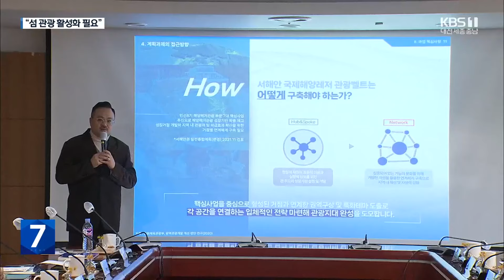‘서해안 국제해양레저 관광벨트’ 밑그림 나왔다! / KBS 2023.12.07.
[리포트]

 보령과 서천, 서산 등 서해안 7개 시군을 하나로 연결한  '서해안 국제해양레저 관광벨트'.

 시, 군별로 진행하던 해양관광사업들을 연계해  12년 동안 2천백억 원을 투입합니다.

 [노태현/충청남도 해양수산국장 : "경제적 파급 효과가 5천4백억 원 정도가 되고 고용 유발효과가 2천여 명 정도가 되는 것으로 보고 있습니다."]

 아산과 당진은  수도권과 근거리인 이점을 살려 당일치기 관광객을 공략하고 보령과 태안 남부지역은 해양레저,  서천은 장항국가습지복원을 통해 자연생태교육 거점으로 키울 계획입니다.

 서산과 태안 북부지역은 가로림만 해양생태를 중심으로  무인 궤도차와  세컨하우스 조성에 나섭니다.

 [한상호/서산시 미래전략담당관 : "지차제별로 하는 것보다는 인근 해양이 연결된 벨트를 형성하는 것이 경쟁력 있고..."]

 넘어야 할 산도 있습니다.

 현재 전남은 관광객 수 2천4백만 명으로  전국 해양관광지 방문 1위인 반면 충남은 397만 명으로  하위권에 머물고 있습니다.

 후발주자로서 경쟁력을 확보하기 위해서는 전남을 비롯한 다른 지자체와의 차별화가 필요합니다.

 [안용주/선문대 국제레저관광학과 교수 : "서해안으로 와서 단순히 여름철 해수욕으로 끝났던 관광객들이 이제는 보령을 중심으로 충남도 섬 관광을 활성화할 수 있는..."]

 앞서 전남이 섬마다 고유 색깔을 입히고  '신안 퍼플 섬'을 내세웠던 것처럼 충남도 서해안의 특색을 살려  관광객의 발길을 잡을 수 있을지 관심이 커지고 있습니다.

 KBS 뉴스 박지은입니다.

 촬영기자:박평안